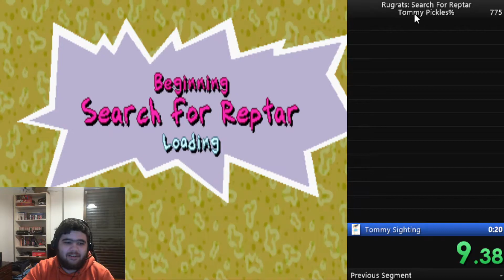Rugrats: Search for Reptar Tommy Pickles% WORLD RECORD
For those that don't know, Tommy Pickles% is a highly contested speedrun category in which the goal is to spot Tommy Pickles's first appearance in the game(after you start a new game) and split as fast as humanly possible.

After hundreds of run, I finally got world record. Gonna continue grinding at it but I'm happy with the results so far! We can definitely get sub 15 I believe.

This is satire by the way, for those who couldn't tell lmao.